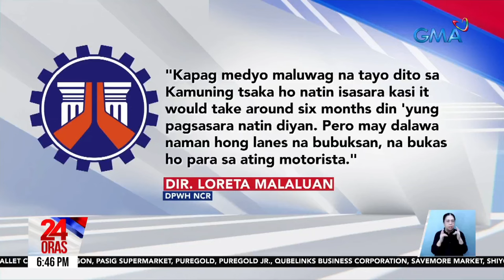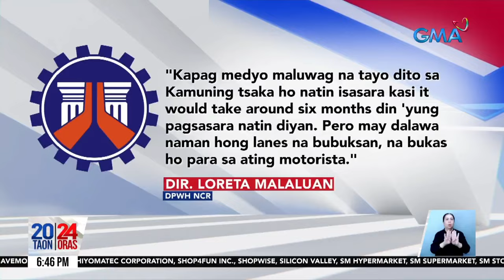Magallanes Flyover, Guadalupe Bridge at Lambingan Bridge, nakatakdang kumpunihin | 24 Oras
Isa pang tulay at isang flyover sa EDSA ang nakatakdang kumpunihin bukod sa EDSA-Kamuning Flyover. May tsansang magsabay-sabay ang paggawa sa mga 'yan at tumama sa tag-ulan at kapaskuhan.

24 Oras is GMA Network’s flagship newscast, anchored by Mel Tiangco, Vicky Morales and Emil Sumangil. It airs on GMA-7 Mondays to Fridays at 6:30 PM (PHL Time) and on weekends at 5:30 PM.